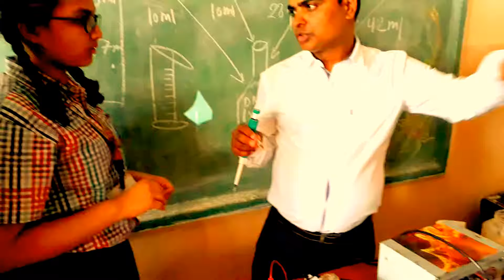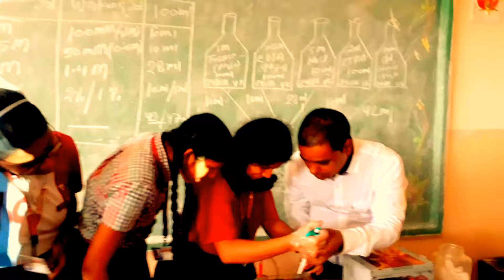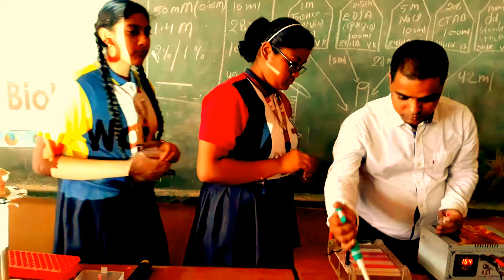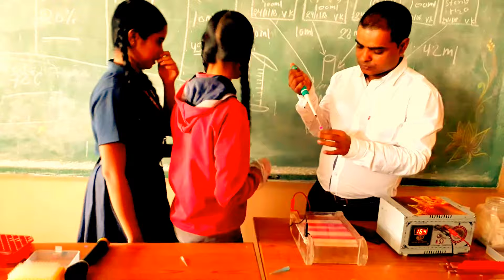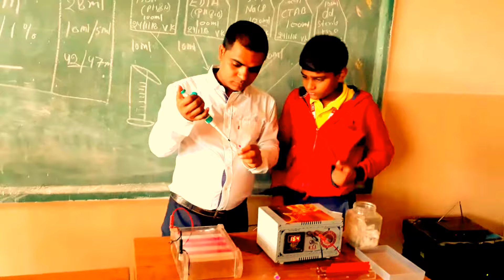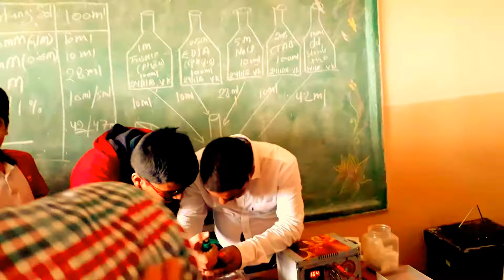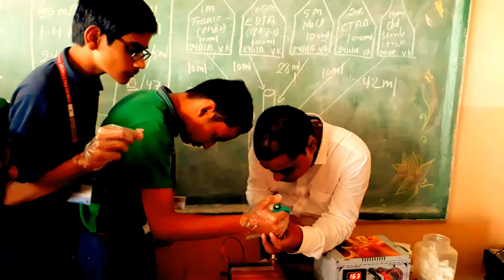24 January 2018